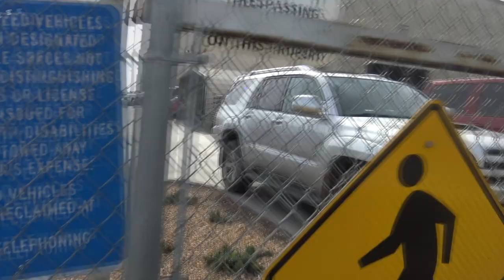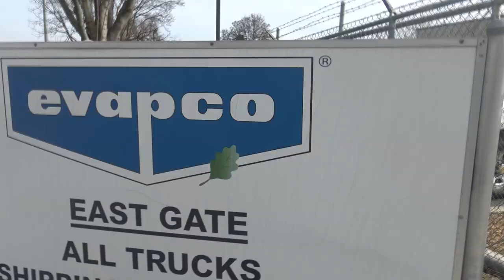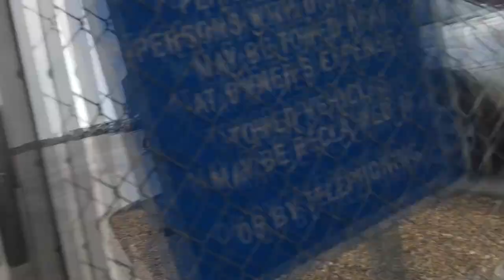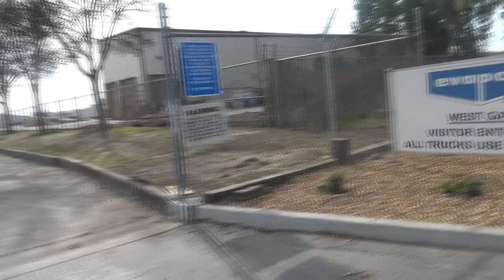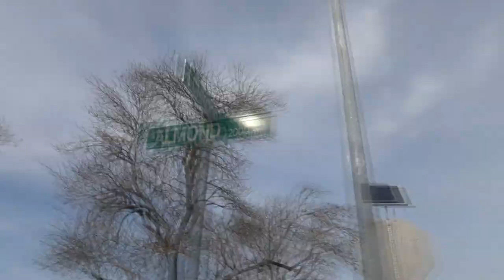EVAPCO GOV CONTRACTOR FAIL!!